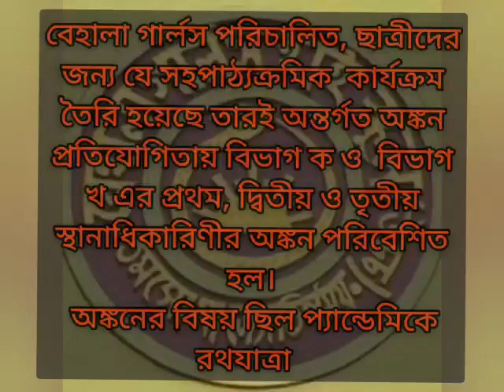বেহালা গার্লস হাই স্কুল পরিচালিত *ইচ্ছে খুশি* ক্লাসে অঙ্কন প্রতিযোগিতার ফলাফল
"প্যানডেমিকে রথযাত্রা " এই থিমের ওপরে পঞ্চম থেকে দশম শ্রেণীর ছাত্রীদের অঙ্কন প্রতিযোগিতা সংঘটিত হয়। দুটি বিভাগে ছাত্রীদের বিভক্ত করা হয়। পঞ্চম থেকে সপ্তম  শ্রেণি পর্যন্ত গ্রুপ এ,  অষ্টম  থেকে দশম শ্রেণী পর্যন্ত গ্রুপ বি।
 দায়িত্বপ্রাপ্ত শিক্ষিকারা ছিলেন, শ্রীমতি অস্মিতা রায় ও শ্রীমতি লোপামুদ্রা চ্যাটার্জী।